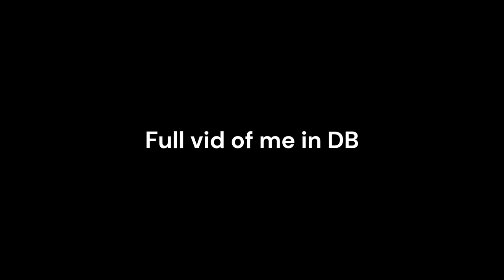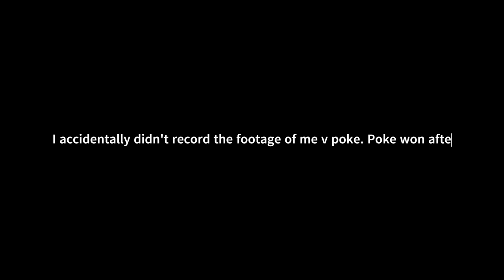GETTING TO THE FINAL OF DOORS BATTLES S.2!! (Pt.1 The Full Experience)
PT.1 THE FULL EXPERIENCE

Pt.1 of a 3 part series.